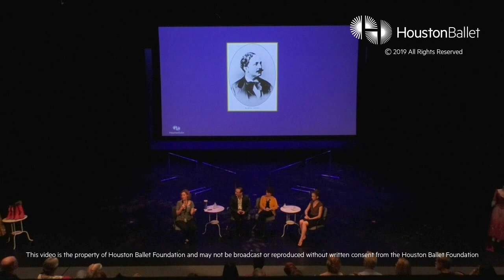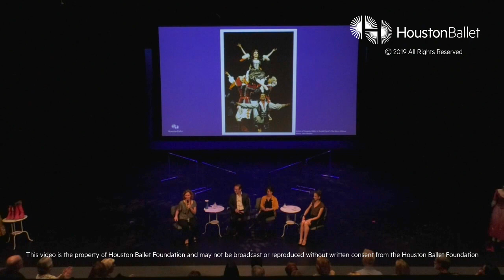Houston Ballet Dance Talk | Character Dance and Its Role in Classical Ballet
What is character dance and why and how is it used in classical ballet?  Find out the answers to these questions with Ballet Master Steven Woodgate and Academy Instructors Cheryne Busch and Beth Everitt.  Houston Ballet Professional Program students also demonstrate the different styles used in Coppélia and The Merry Widow.

0:00 Introductions
4:40 Character Dance Origins
7:15 Swan Lake- Ballet inspired by Countries
Don Quixote- Pepitas, Lhasa Fade- Marie Taglioni etc.
11:05 Sleeping Beauty – Coppelia
16:40 Merry Widow- Ponte Vecchio
20:05 Developing Character Dance Skills
24:45 HB Teaching Character Dance
28:16 Introducing Preprofessional Students
30:00 Dancers Enter Stage
30:40 Exercise 1 Starts
32:18 Exercise 2 Starts
33:25 Exercise 3 Starts
34:50 Exercise 4 Starts
35:38 Exercise 5 Starts
36:45 Discussion with Teacher
39:06 Introducing Intermediate- Level 5
39:40 Mazurka
41:11 Hungarian Step
41:55 Welcoming back Preprofessional Students
42:38 Csardas
44:34 Mazurka
46:25 Hungarian Combination
47:49 Comments on Bar Vs Performance
48:24 Discussion Coppelia Vs Performance
49:27 Character Class Discussion
51:20 Open Q: A
51:40 Do all full-length ballets have character dances?
52:56 Marius Petipa
55:50 August Bournonville
56:28 How much can a choreographer change?
58:33 Interchanging R & L
59:16 How character work develops a student
102:37 Character Class in Ballet Education